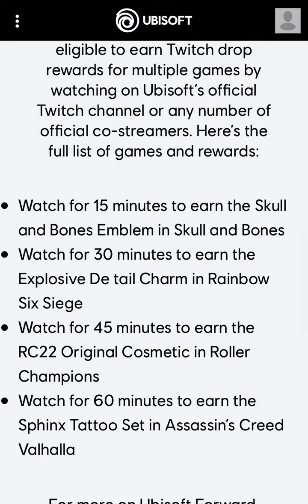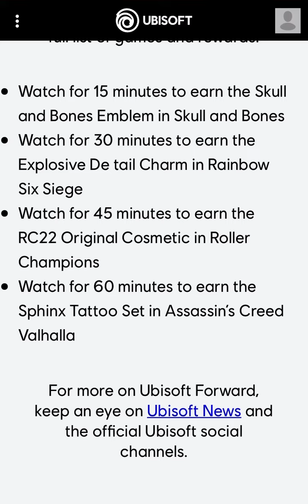FREE SPHINX TATTOO SET - UBISOFT FORWARD EVENT ON THE 10th SEPTEMBER - ASSASSINS CREED VALHALLA